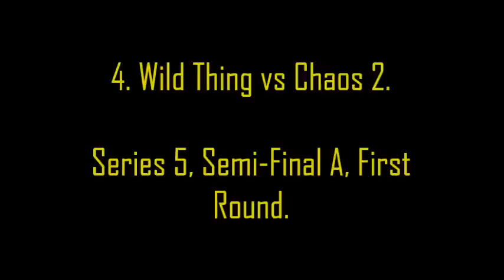Robot Wars Top 25 battles [Part 5, 5-1]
The final video in the countdown.

5. Chaos 2 vs Spikasaurus vs Stinger vs Killerhurtz vs Suicidal Tendencies vs Dominator 2.
4. Wild Thing vs Chaos 2 (winner).
3. Storm II vs Typhoon 2 (winner).
2. Hypno-Disc vs Bigger Brother.
1. Razer vs Tornado (winner).